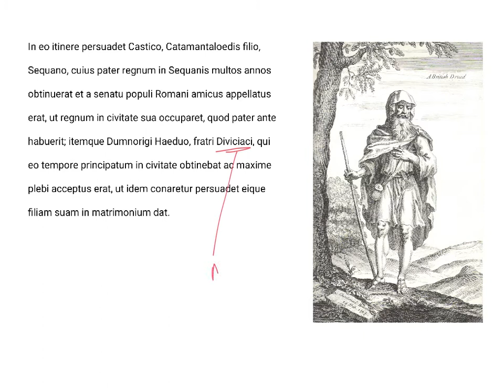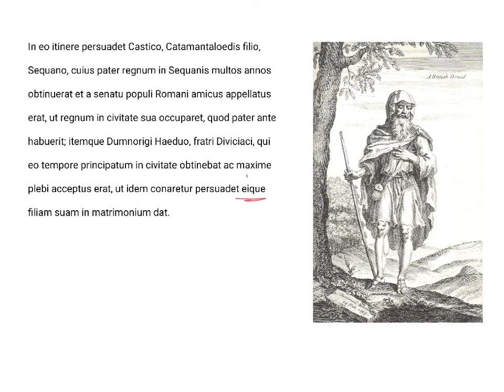LatinPerDiem Latin Lessons: J. Caesar, De Bello Gallico 15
Learn Latin with Classics professor David Noe as he analyzes and translates real examples from Latin literature. In this series, Prof. Noe looks at “De Bello Gallico” (The War in Gaul), a commentary on the Roman wars written by Julius Caesar. Gaul is the Latin word for what we would now call France, Switzerland, and Belgium, and Julius Caesar fought there from 58 B.C. to 50 B.C. (for context: he was assassinated in the Senate 6 years later, in 44 B.C.). “De Bello Gallico” is an illuminating combination of military, political history and ethnography.